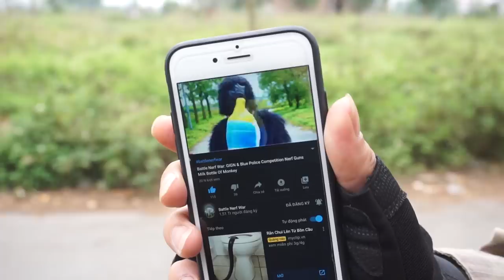Battle Nerf War: Owner Monkey & Blue Police Nerf Guns Robbers Group Brother FOOD SAUSAGE BATTLE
hastag